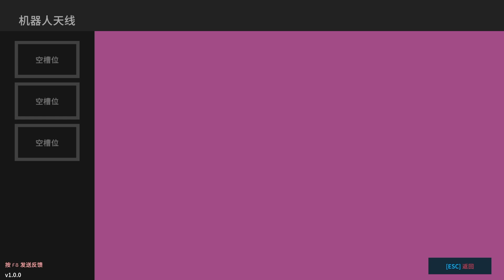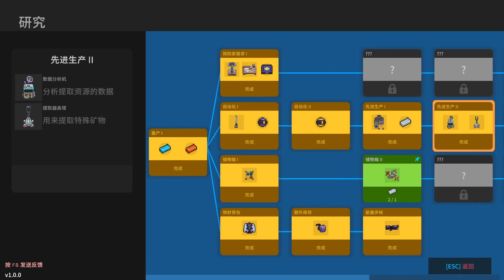【鬼鬼】風格可愛❤️用外星科技與無人機實現自動化⚙️【新品遊戲】NOVA LANDS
風格可愛色調鮮明，玩法簡單有趣，輕鬆實現自動化